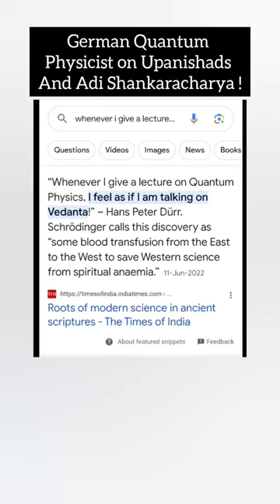German Quantum Physicist on Upanishads and Adi Shankaracharya 🙏💥